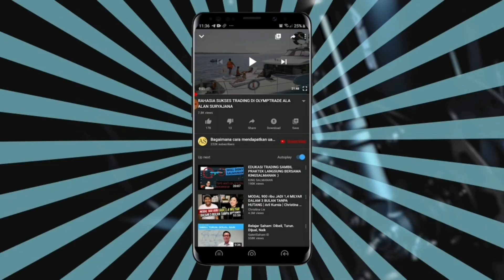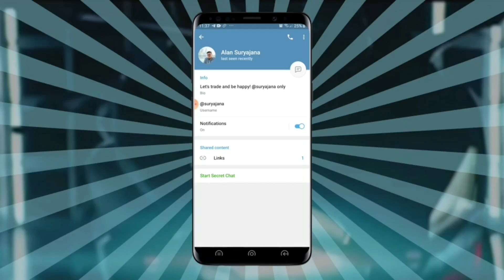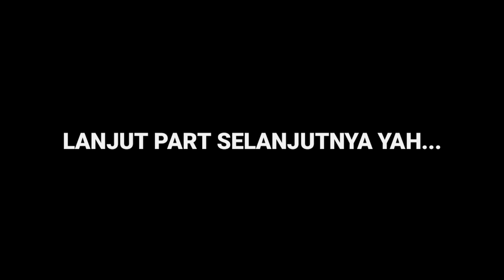PULUHAN ULAR MUNCUL DI CINERE WAKTUNYA RESCUE !